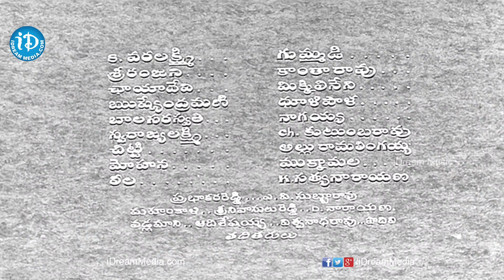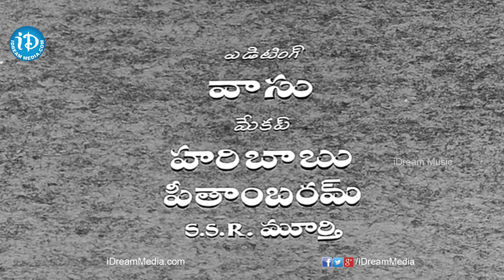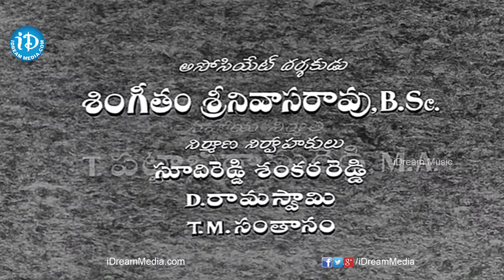Sri Krishnarjuna Yuddham Movie - Deva Deva Narayana Video Song | NT Rama Rao | Nageshwara Rao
Watch Deva Deva Narayana video song from the Sri Krishnarjuna Yuddham.

Cast and Crew:

NT Rama Rao : Major Chandrakanth, Bobbili Puli, Sardar Papa Rayudu, Adavi Ramudu.

Akkineni Nageshwara Rao : Manam, Sri Ramadasu, Mayabazar, Devadasu.

Kadiri Venkata Reddy : Mayabazar, Satya Harishchandra, Sri Krishna Satya

Pendyala Nageshwara Rao : Priya Bandhavi, Daana Veera Soora Karna, Bandipotu Dongalu